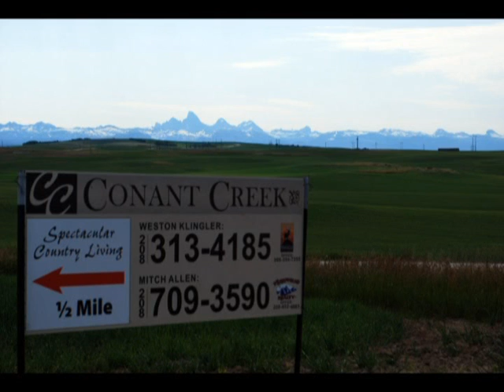Conant Creek Fly Fishing Real Estate Ashton Idaho Vol. 1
own a slice of Fly Fishing Paradise. True Country Living: Creek Frontage, Fly Fishing, Teton Views. An investment opportunity of a lifetime.